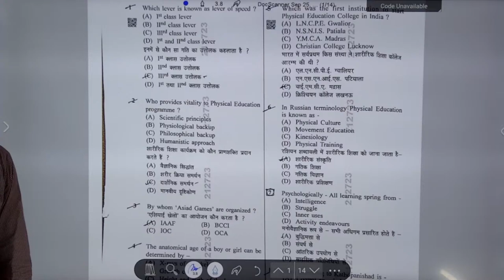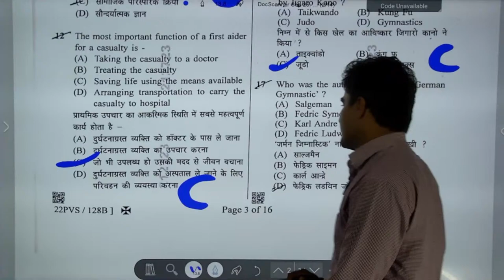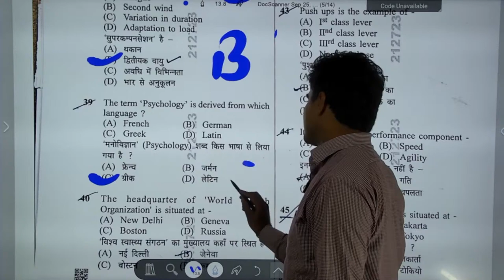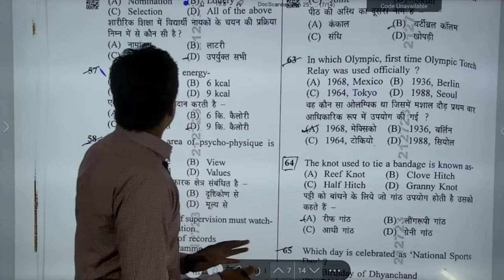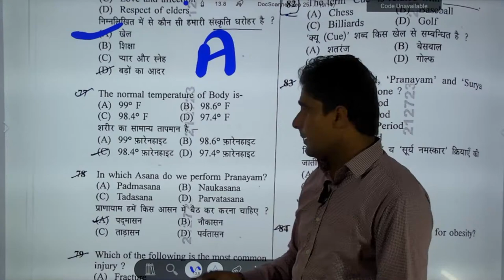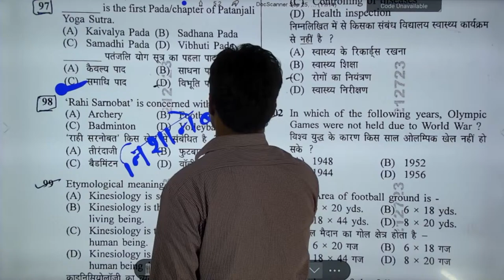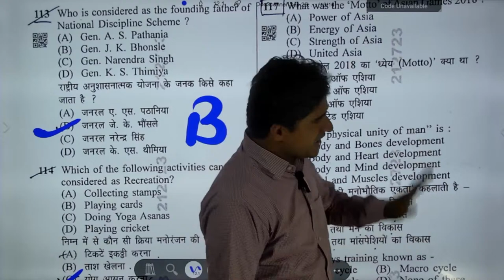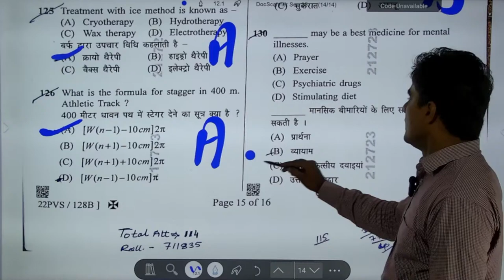RSMSSB // Rajasthan PTI Exam Paper -02 # Solution (25/09/2022) // BY VIDHYASAGAR ACADEMY TEAM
vidyasagaracademy Hanumangarh junction
Social Media -

APP DOWNLOAD # Rsmssb Librarian Paper Answer key 2022 || Rajasthan Librarian Exam Answer key | Librarian Answer key
Rsmssb Librarian Paper Answer key 2022
Rajasthan Librarian Exam Answer key
Librarian Answer key 2022
Rsmssb Librarian Exam Answer key 2022
लाइब्रेरियन परीक्षा 2022 सटीक आंसर की
Rajasthan Librarian Exam Question Answer 2022
Librarian News today
Rsmssb Librarian News today
Rsmssb Librarian Exam News Today
Rsmssb Librarian Exam updates
RSMSSB Librarian Grade III Exam 2022 Answer Key | Librarian Ans key | लाइब्रेरियन Paper Solution
Rsmssb Librarian Exam News
Librarian Exam
Librarian Bharti
Librarian 3rd Grade Exam 2022
reet psychology
psychology for reet
education psychology
psychology test series
psychology facts
psychology in hindi
reet psychology classes
psychology reet
reet 2022 psychology classes
psychology of human behavior
psychology tricks
reet psychology class
psychology class
reet 2022 education psychology
educational psychology lecture

reet psychology
psychology
education psychology
psychology for reet
psychology test series
psychology facts
rajasthan pti vacancy 2022 new update
rajasthan pti
rajasthan pti latest news

rajasthan pti qualification
rajasthan pti salary,
ajasthan pti bharti 2022
rajasthan pti bharti latest news
rajasthan pti eligibility
rajasthan pti new vacancy 2022 eligibility
rajasthan pti vacancy qualification
rajasthan pti bharti qualification
pti vacancy in rajasthan 2022
pti syllabus 2022
pti recruitment 2022
rajasthan pti syllabus 2022
pti
pti 2022Aug 26, 2022